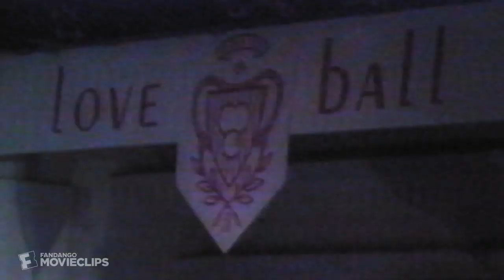Susanne Bartsch: On Top (2018) - The Love Ball Scene (8/10) | Movieclips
Susanne Bartsch: On Top - The Love Ball: An intimate look at Susanne's fundraiser for AIDS, The Love Ball.

FILM DESCRIPTION:
Susanne Bartsch becomes a New York nightlife legend.

CREDITS:
Director: Alexander Smith, Anthony Caronna